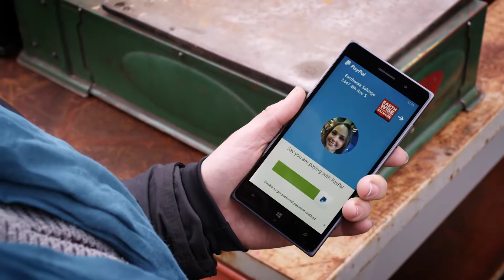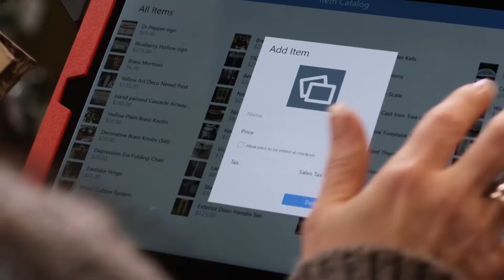PayPal Here on Microsoft Surface and Lumia Phone Launch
Video announcing the launch of PayPal Here on Microsoft Surface as a new solution for small business retailers accepting credit cards, debit cards, PayPal and more on Surface & Lumia phones, featuring Earthwise Architectural Salvage in Seattle.